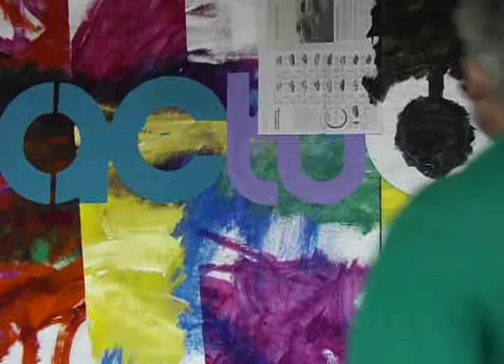ACTUA video de Rafael Peñalver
ACTÚA desde el arte. Un video de Rafael Peñalver